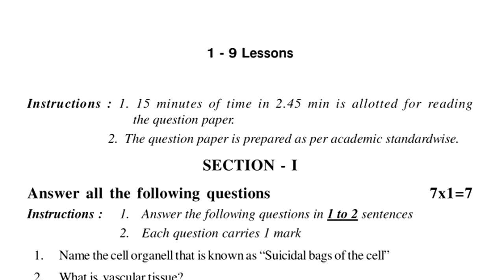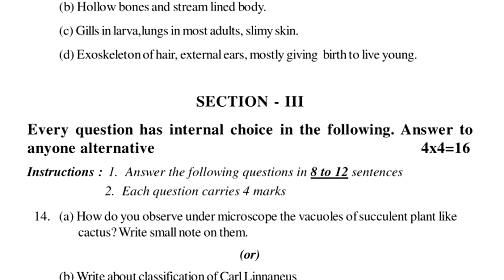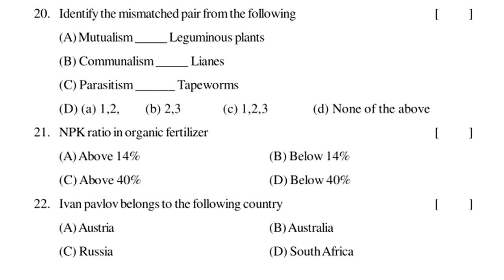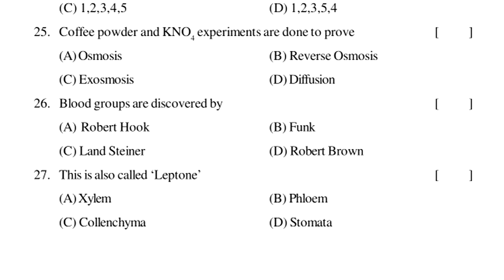9th class biology sa1 exam paper 2023 | sa1 biology question paper class 9 | summative assessment 1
9th class biology sa1 exam paper 2023 | sa1 biology question paper class 9 | summative assessment 1

BIOLOGY - SA
sa biology model test paper 9th class | biology previous

biology sa1 sample test paper class ix : sa1 biology question

class 9 sa biology practice test paper | 9th class biology sa

9th class sa2 biology practice exam paper 2022 | part b

9th class biology sa2 practice question paper 2022 | part b |

9th class biology sa2 practice exam paper 2022 | part b

9th class sa2 biology practice question paper 2022 | part b |

9th class biology sa1 exam paper 2023 | sa1 biology question paper class 9 | summative assessment 1